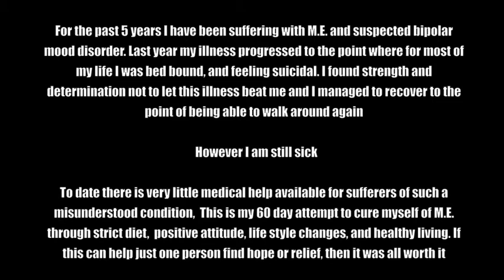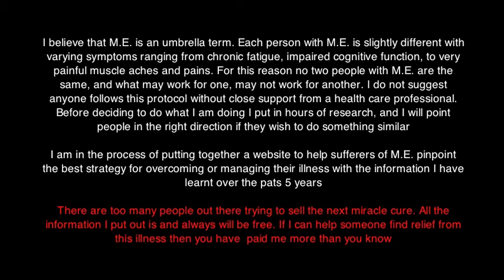REN - ME vs M.E - 'My life with CFS blog - DAY 1 AND 2' - Life before his Lyme Diagnosis - Dec 2013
Many Ren fans watching this will be familiar with his health journey over the years that he often captures with the lyrics in many of his songs. As a consequence you probably know that he was misdiagnosed for several years with a myriad of different illnesses before getting a PROPER DIAGNOSIS of Lyme Disease.

However, some of you might not know that Ren has vlogged his journey on various platforms and set up various channels and groups across the internet to help inform the public, add support to fellow sufferers and to insist that the medical profession do more to research and tackle these types of autoimmune diseases!

Some of Ren's videos on these platforms are hopeful. Others are dark and desperate. They are, however, all important in my opinion to understand what Ren and many other sufferers of these terrible diseases where dealing with and where they might be now!

On FB check out the group : Lyme 101